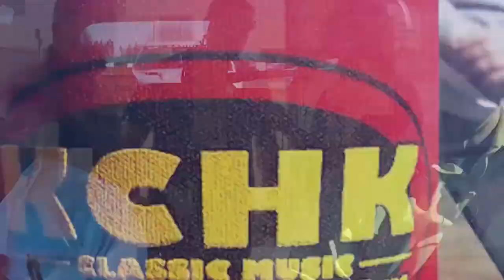HOMETOWN HERO Leroy Stumpf 03-12-2020